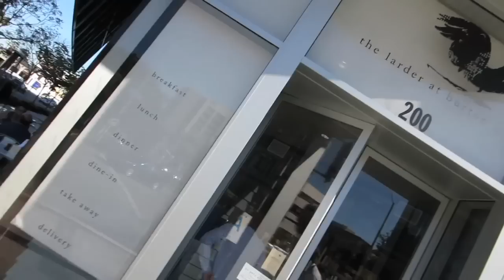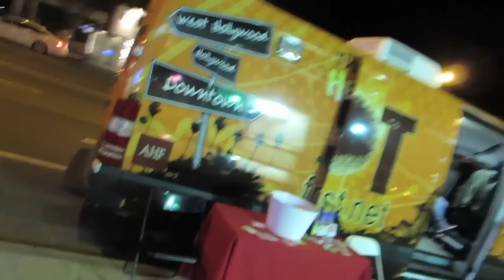Leaving The Family!